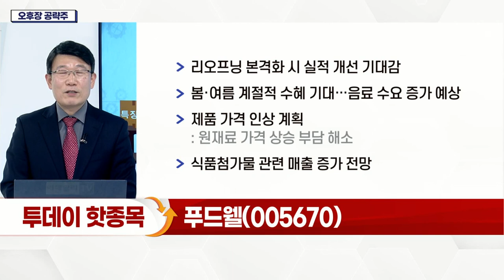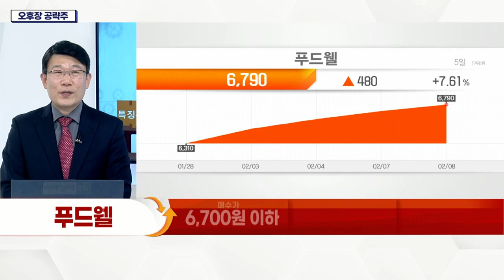푸드웰(005670)... 리오프닝 본격화 시 실적 개선 기대감_오후장 공략주 (20220208)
푸드웰(005670)
- 과일·밤 등 가공… 식품업체에 반제품 납품
- 자회사 통한 냉동만두·식품첨가물 제조
- 올해 실적, 지난해와 비슷할 전망
- 코로나19 영향으로 실적 답보
- 리오프닝 본격화 시 실적 개선 기대감
- 봄·여름 계절적 수혜 기대… 음료 수요 증가 예상
- 제품 가격 인상 계획
- 식품첨가물 관련 매출 증가 전망